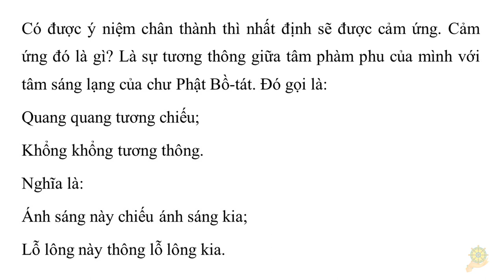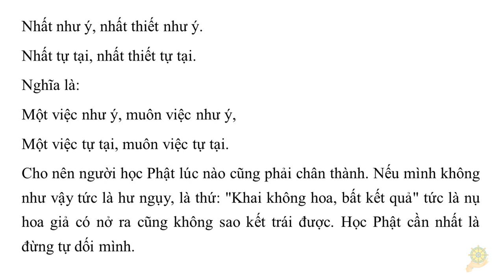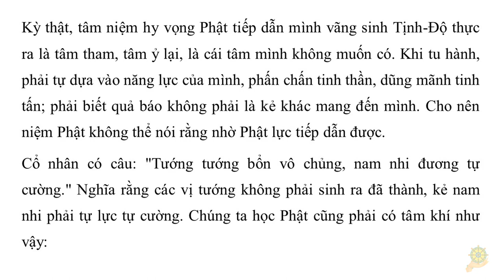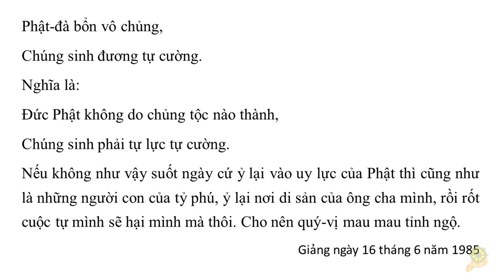Niệm Phật Giống Như Gọi Ðiện Thoại | HT Tuyên Hóa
08 Niệm Phật Giống Như Gọi Ðiện Thoại | HT Tuyên Hóa
Niệm Phật Giống Như
Gọi Ðiện Thoại
Nếu mình không gọi điện thoại,
đâu ai trả lời.
 Niệm niệm chân thành niệm niệm thông,
Mặc mặc cảm ứng, mặc mặc trung.
Trực chỉ sơn cùng thủy tận xứ,
Tiêu dao Pháp-giới nhậm Tây Ðông.
Nghĩa là:
Niệm niệm chân thành, niệm thấu suốt,
Lặng lặng cảm ứng, lặng trung dung.
Ðến khi núi mòn sông cạn hết,
Tiêu diêu Pháp-giới khắp Ðông Tây.